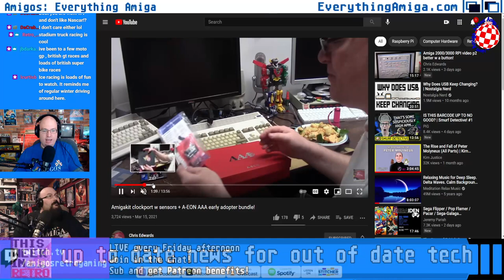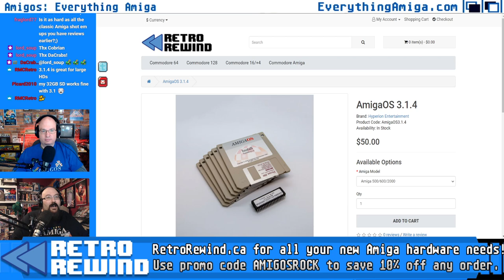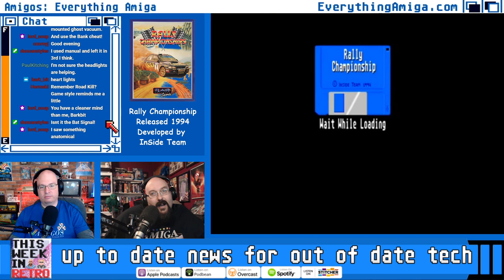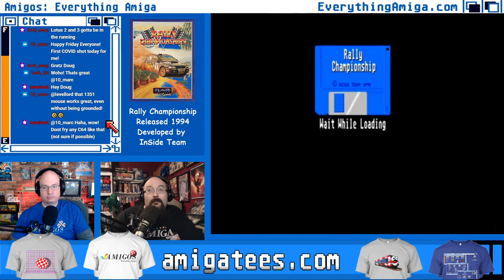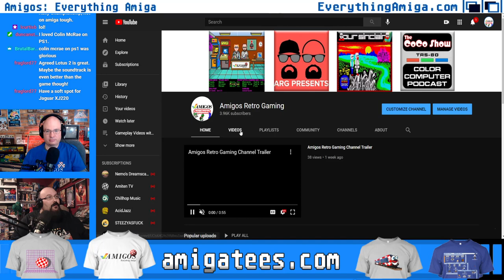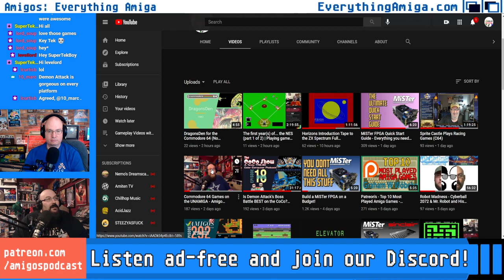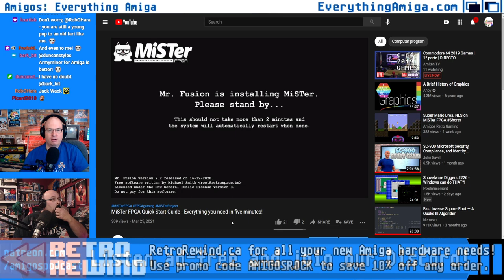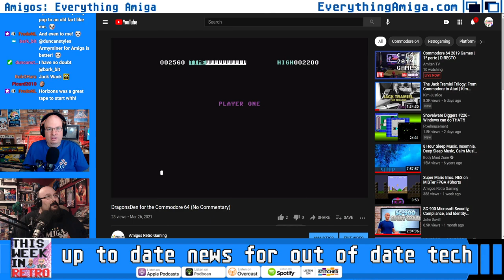Rally Championships races on to the Amiga! | Amigos: Everything Amiga 293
Rally Championships is one of the Amiga's few rally-inspired racing games. How does it stack up to arcade favorite Neo Drift Out?

0:00 Ridiculous Banter
5:15 Amiga Scene News
12:15 What's new from RetroRewind.CA
14:20 Rally Championships Review
53:42 Community Updates

Thanks to all our Amigos Supporters:
Seth Yates, Allister Fiend, Christian Roussel, David Z, George Rozansky, The Amiga Show, Daniel Crabtree, Superfamiking, Crazy loomis, William Vinterskär, HEAVY SYSTEMS, Inc., Bundy, fraglord#6620, Mark Bylund, Olav Hope, Hermski, Jonah aka Simulant,  Alien Breeder, Dave Velociraptor, Cowbirdboy, Lane Denson, Luke Hudson, John Cook, Bomb The Bass, FrodoNL, solenlyser, tekmage, Jurgen, Mr. Kola, Daniel Williams, Bernhard Lukas, Jerry Dennington, Zorglub,  , Reflexion, Simon Letch, Kapin Krispy, Kilobytes and Caffeine, Garry Heather, Free Lunch, Kate Fox, David Pickford, Cameron Armstrong, Andy Jones, Lobsterminator, 10 Minute Amiga Retro Cast, Bernard Quinn, RMC, Tim Drew,, Simon Rose, Joseph Harrison, Kyle Etter, Rob O’Hara, Matthew Larimore, Andy Craig, seanzo, Barkbit, Roland Burke, Andrew Monks, Joethezombie, Leif Kielland, Alan Kebab, chekote, levellord, John Marshall, Mathieu Perron, Ricky Derocher, CreepyDeadBoy, Figgy/CtZ, The Slow Norris, Steffen Søgaard Mortensen, Edvin Helland, Blendo75, Christopher Hassall, Ravi Abbott, Chris Foulds, Laurent Giroud, Graham W Wobcke, Adam Battersby, O’Brien’s Retro and Vintage, Gary Hucker, Paul Harrington, Duncan Styles, Tapes from the Crypt, Josh Nan, Adam Bradley, Jonas Rullo, THT, Eric Nelson, Kim Tommy Humbortstad, Daniel Bengston, Brutal Barracuda, Darren Coles, Jason Warnes, Pixels at Dawn, and Kolbjorn Barmen!